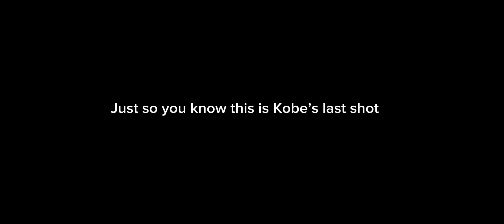Rejected by Anthony Davis